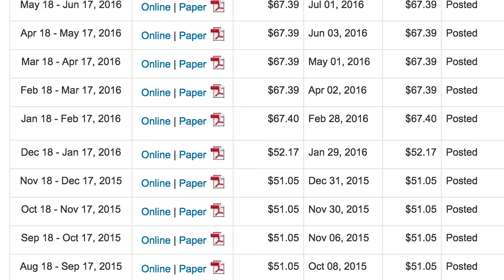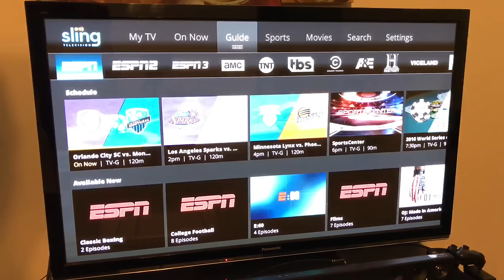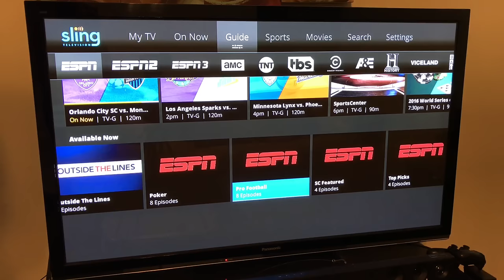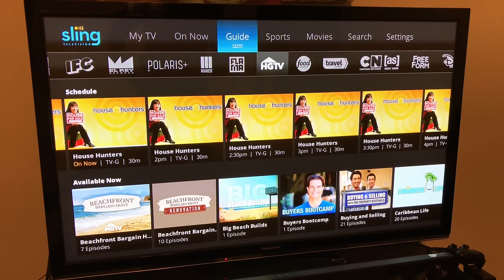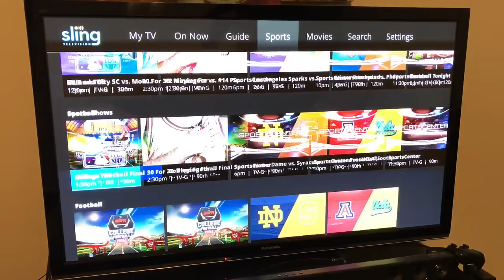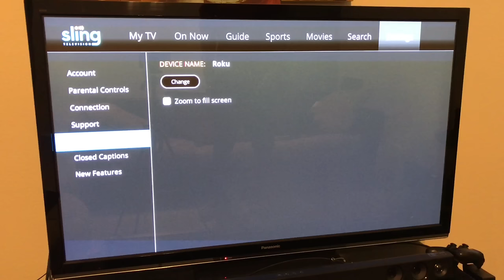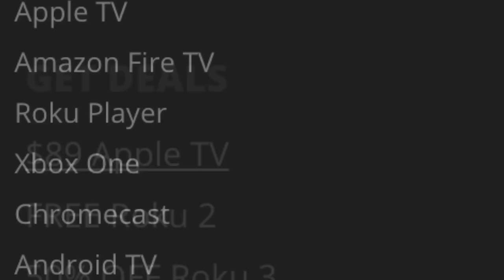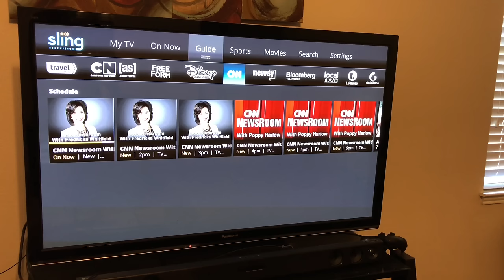Sling TV Review: One Year Later